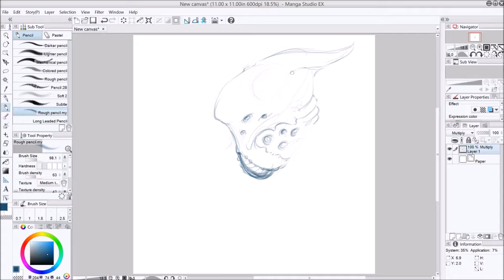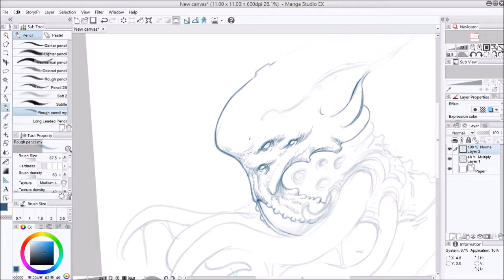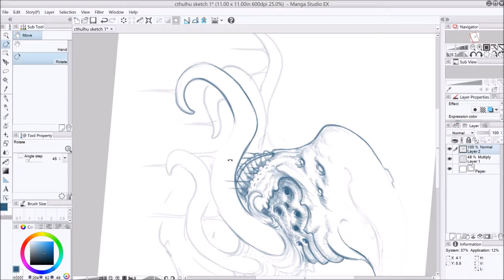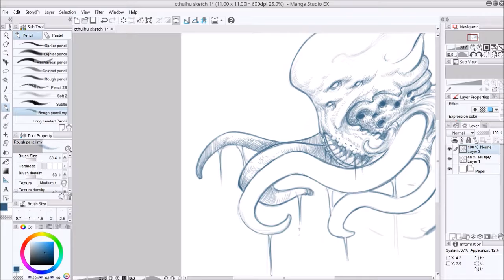ALL HAIL THE MIGHTY CTHULHU Speed Sketch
A Lovecraftian Sketch of a tentacled beast, created in Manga Studio.

MY EBAY STORE